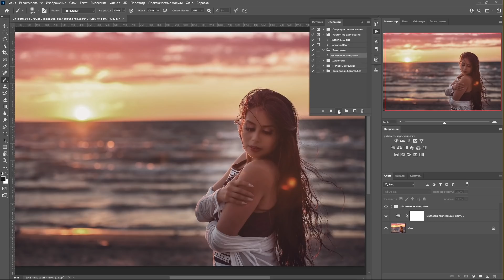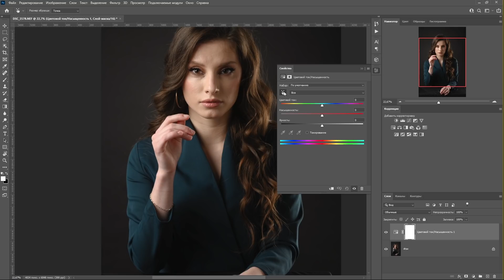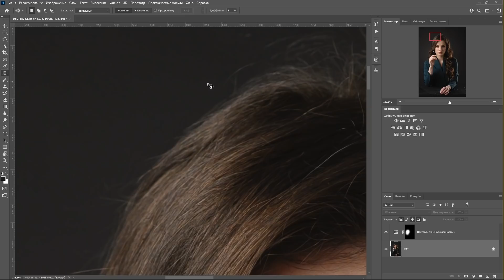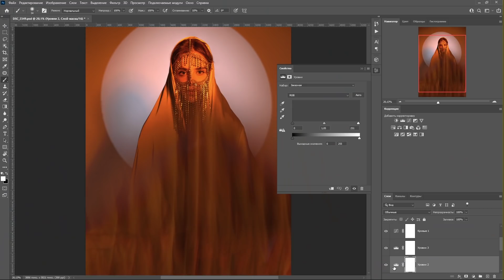Идеальная фотография гарантирует успех? Не в 2022 году!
Гарантирует ли идеальная "вылизанная" фотография успех в современном мире? 6 лет назад, когда я начинал заниматься портретной фотографией, большинство преподавателей говорили о первоочередной значимости Фотошопа. Но за прошедшее время всё сильно изменилось, хотя идеи об идеальности и рафинированности продолжают витать в воздухе. Об этом я и решил поговорить в новом видео. Не делаю выводов, лишь делюсь своим субъективным мнением.